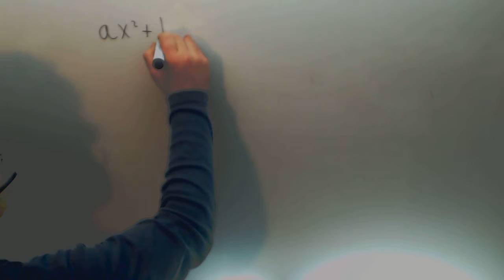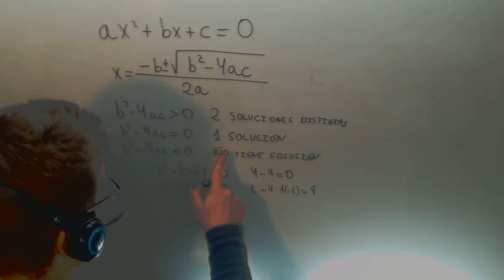Numero soluciones Ecuacion segundo grado Matematicas 4º ESO Academia Usero Estepona